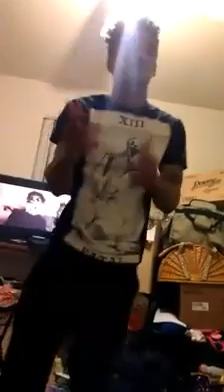EMPIRE - Kurtis Kaine ft YADO (unofficial)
New heat soon to drop from Kurtis Kaine ft YADO.  Unofficial version to the single "Empire"